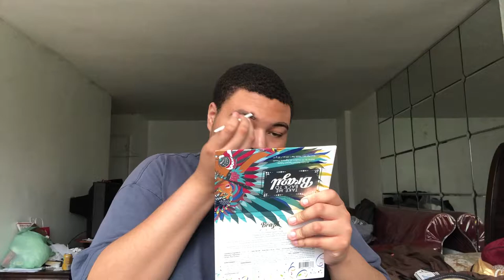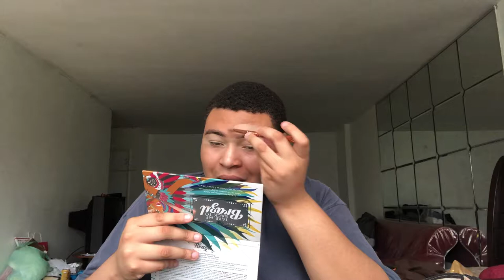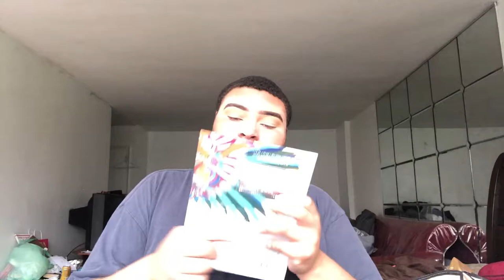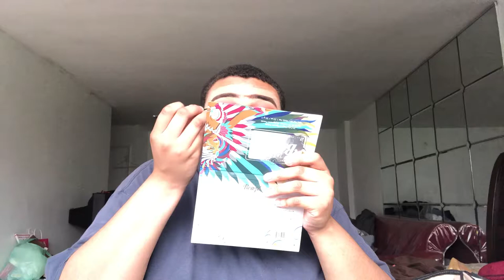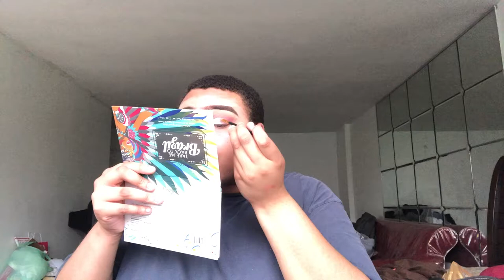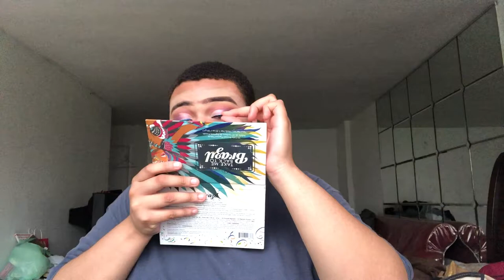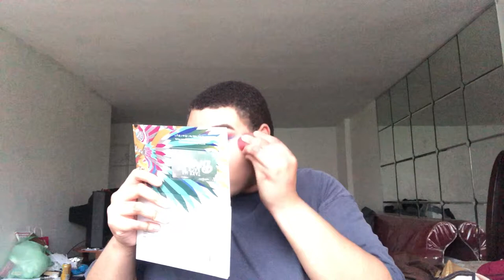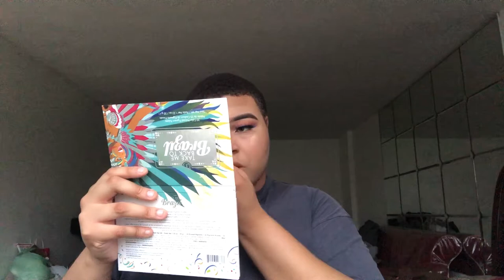Chit-Chat GRWM+Rant|PettyRyan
Hey guys thank you so much for all the love and support you show me on a daily ❤️ .